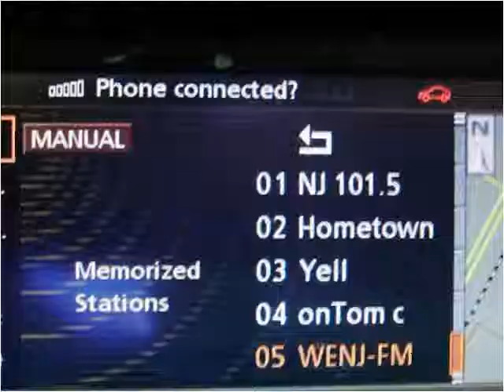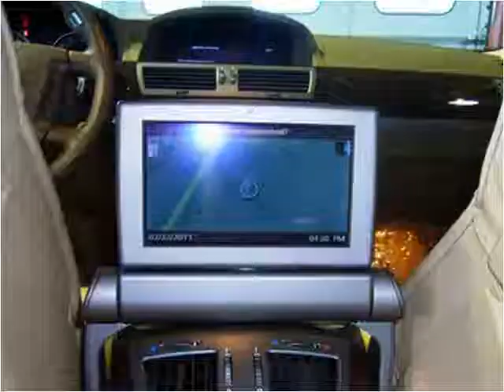2005 BMW 7 Series Used Cars Little Ferry NJ